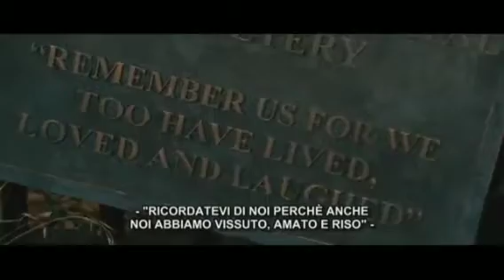Shutter Island Music Video / Tribute : Children Of Bodom - All For Nothing